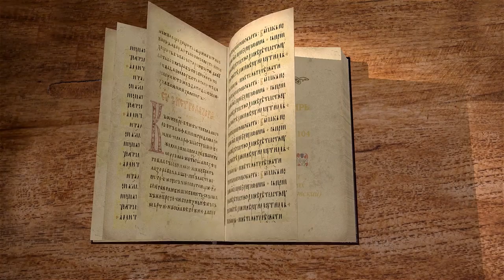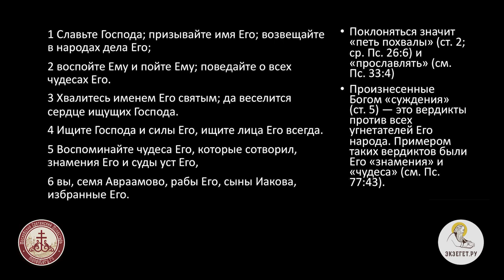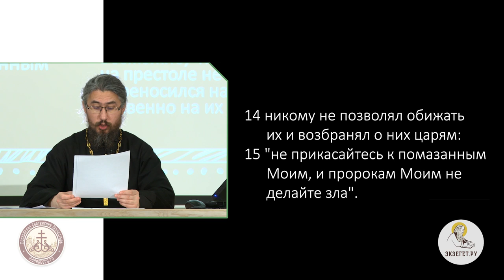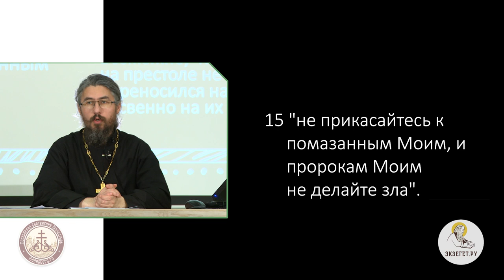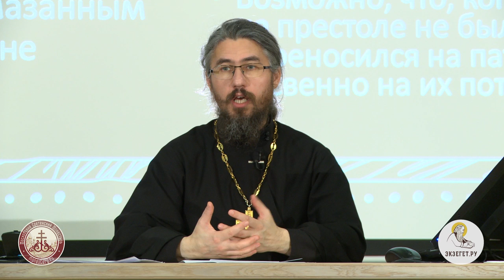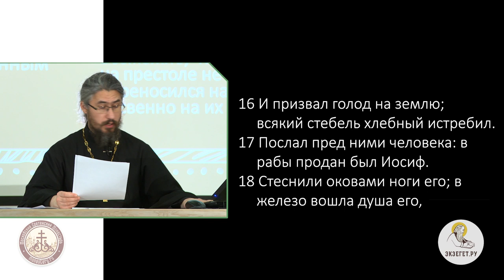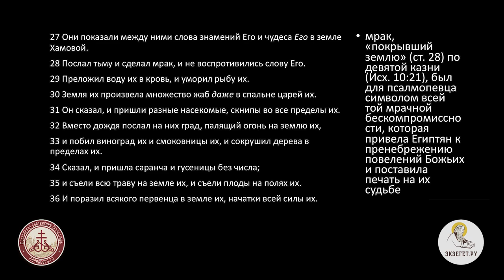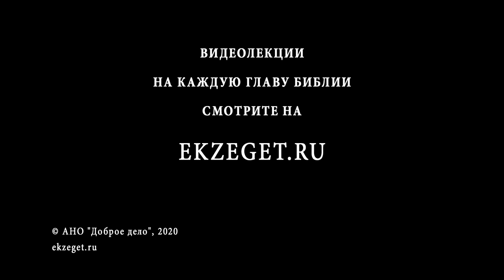Псалтирь. Псалом 104. Иеромонах Ириней (Пиковский).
В псалме 104 говорится кратко об историческом пути сынов Израиля, о сотворении мира, о Завете Бога с патриархом Авраамом.
Также мы узнаём здесь об удивительном исходе пророка Моисея с народом иудейским  из рабовладельческого Египта.
Мы читаем об их испытаниях на пути в Землю Обетованную и о том, как промыслительно устроил Господь судьбу Своего народа, через который пришел в мир Сын Божий и открыл спасение всем народам земли.